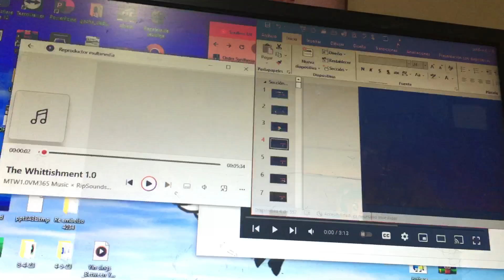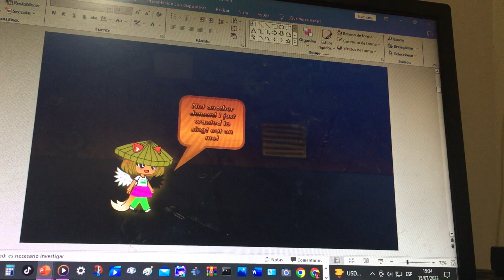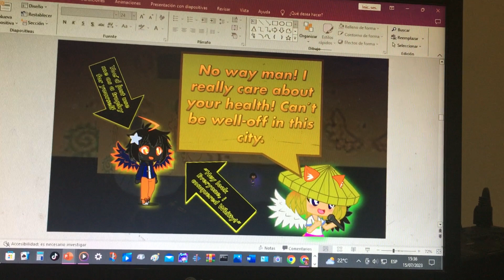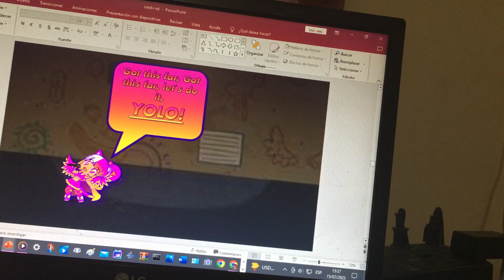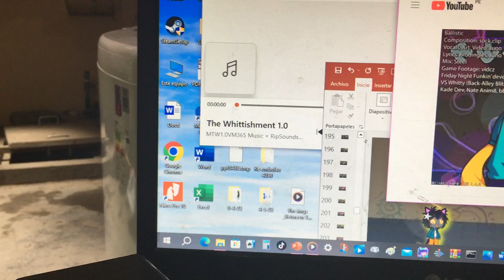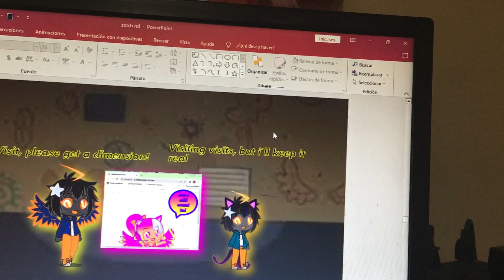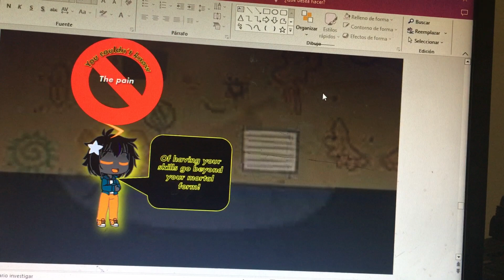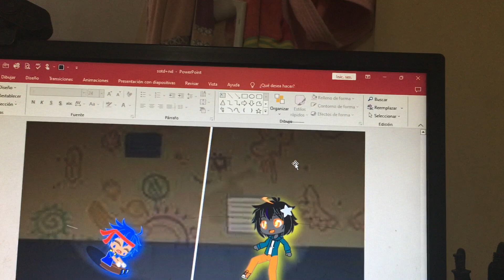Link in the description.